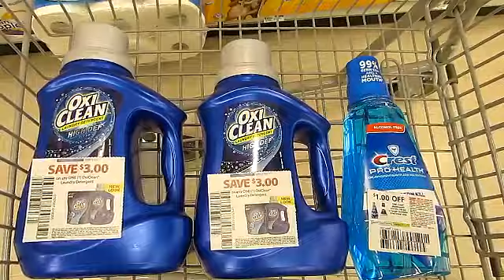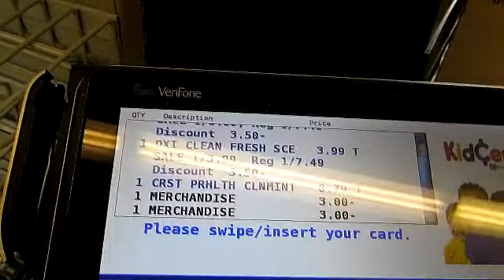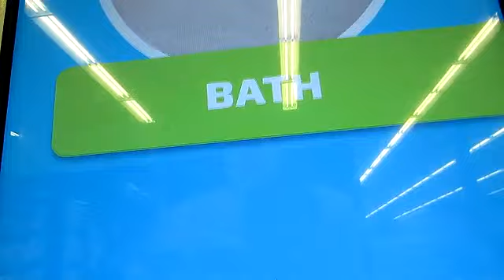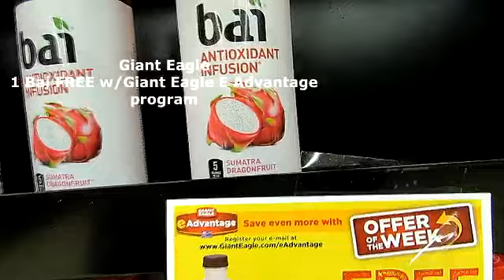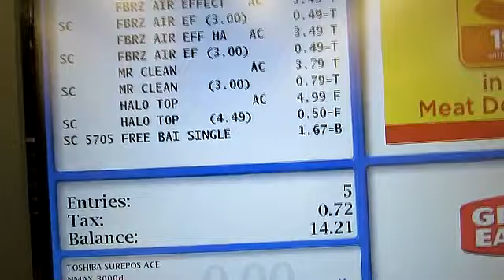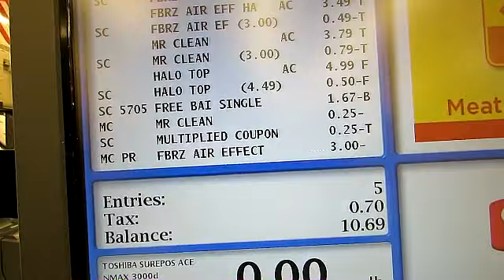Rite Aid couponing. I paid $0.62 cent!! Grocery haul. FREE groceries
Rite Aid couponing...Yass!!  I spent $0.62 cent!! You won't believe how that happened.  Also I had a really good grocery haul at Giant Eagle.  I got FREE Halo ice cream and some other freebies!  How did I do?

Grocery haul on a budget.  Only spent $25.00!!  Dollar tree, Save a lot, Giant Eagle, Wait...Red Lobster